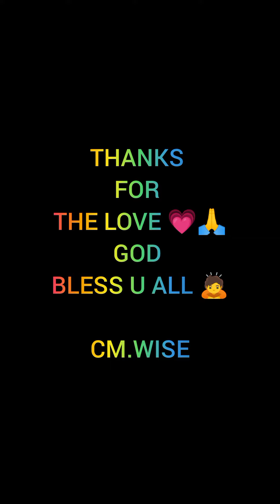my birthday surprise 🤠🎉🥳 2024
love comes first ❣️
life of a film maker 🎬
Apostolic continuity